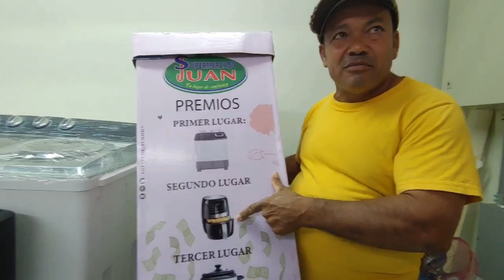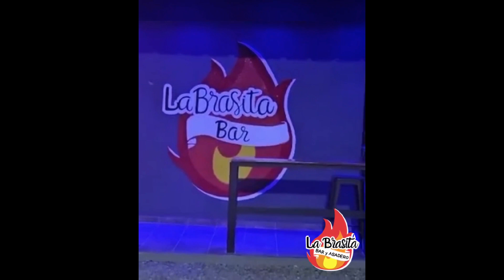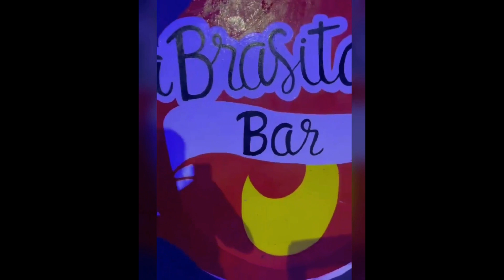En Reportaje Especial Para Los Paises Que lo Siguen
Este Video Recoge En Reportaje Especial Para Los Paises Que lo Siguen.